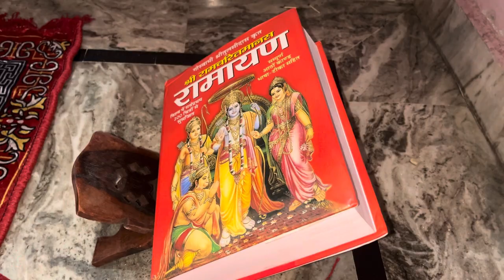PAPA JI KE LIYE NEW PHONE || DALY VLOGS DAY 22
BIKE KI AAJ PHLI SERVICE HAI || DALY VLOGS DAY 19

DALY VLOGS DAY 18

NEW BIKE 🏍️KA KABADA BANA RAKHA HAI || DALY VLOGS DAY 17 ||  21 February 2024

Friend ki sister ki shadi mai gae || DALY VLOGS DAY 16

Aaj ka vlog jyada khas nahi bana

AAJ LET UTHA SO KE || DALY VLOGS DAY 11

Zehreela Snake Pakad Liya 😲 Bach Gaye Aaj

ORIGINAL VOICE REEL CREAT || Daly vlogs Day 3

OMA TV pe girl ? DALY VLOGS DAY 2

Belt Wala Land - Plastic Land - Rubber ka Land

MONDAY : Chest workout 3x15

Dabya Ni Krde | Ndee Kundu, Bintu Pabra, KP Kundu | Couple Reaction | New Haryanvi Song 2021

Prank on NITIN CHANDILA I Team Greno27 I Anuj Nagar I Nitin Gurjar I Veer Bhati I Arun Amrit

pakistani pathan funny interview 😂 Part - 9 🫡

Bowling Game & Anytime Fitness Gym Scam

Bike me 10 Rs ka petrol 😂 | Yaatri

शादी में दोस्तों की टोली

Hot Nabhi Dharan नाभि को सही करने का बिल्कुल आसान उपाय

Makeup Prank on wife 😂|| यम है हम 🤣🤣

Tango Live

19 September 2023

Mariya ने मेरे साथ अच्छा नहीं किया 😡 💔 || JEALOUSY PRANK ON @hem_yadav.08 || Cuty Mariya

CHOBARE AALI (OFFICIAL VIDEO) - AAMIR TRT | ABHI PAYLA | MOHIT SHARMA | 2023

Kunali Jane Nhi De Raha 😲

Sirf nariyal se jamen me pani dekhne ka desi tarika || jald hi bnega farm house @pawansahu777

I Crash My Bike 😭|| Live Yamaha Mt-15 crash ||

Bhuvan bam ft pagol . Bhuvan bam edits ft pagol.

MOTORCYCLE DRIFT MANIA [SAWMILL PLAYGROUND]

20 December 2023

Dance on Laarey by Jeevan Pahari Ji - Dogri Song On Independence Day at Village Gutasa Bhadarwah

साउदी में फसे इस मजदूर को जरूर सुनो

Abhishek ne khole bigboss ke Raaz…😨

Pakdam pakdaayi 😂

Piyush Ke Hath Ko Kya Ho Gya 😂😂||@souravjoshivlogs7028 |@piyushjocgaming ||@funnyvlogardev9045

JEALOUSY PRANK 😤||sweeti की सच्चाई😡||Sujeet Pandey

My first Vlog Video Prank For Girls🤣🤣😀😀

Leg ki workout Ho Nahi rahi thi || DALY VLOGS DAY 9

The Last Ride | Sidhu Moosewala | Legend Never Die | GTA 5

Aggressive Workout Music 2024⚡️Top Motivational Songs⚡️Best Gym Music Mix⚡️EPIC Motivation Song⚡️💪👊👊

Gali mai MaTA RANI KA JAGRAN || daliy vlogs day
Ye Sportsbike to Must Hai 😱 | Yaatri

Bajaj Pulsar NS160 Price 2023 | Bajaj pulsar ns160 single channel abs on road price in 2023,loan

Bora, Tomar uma? - F2976

best twirking ever more fire🔥🔥🔥

Ek Duje Ke Vaaste 2 - Ep 89 - Full Episode - 29th September, 2020

Ek Duje Ke Vaaste 2 - Ep 176 - Full Episode - 1st February, 2021

दुनिया की सबसे मुश्किल कावड़..कैसे लाई जाती है😳🙏🏻डाक-कावड़ 🚩रोना आ गया था😭 Vlog

pgm-fi light remove amaze diesel